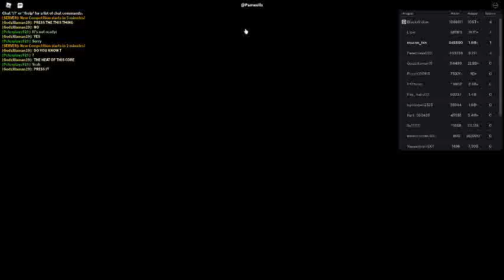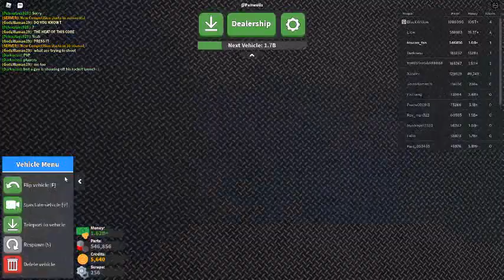Russia Car Crash Compilation 8222